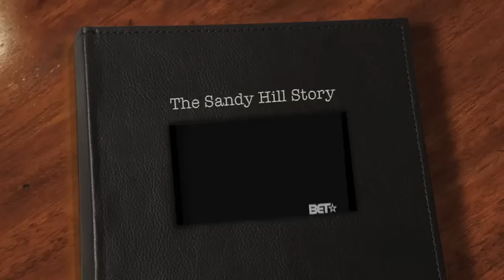The Sandy Hill Story